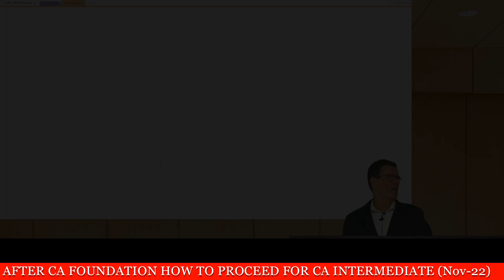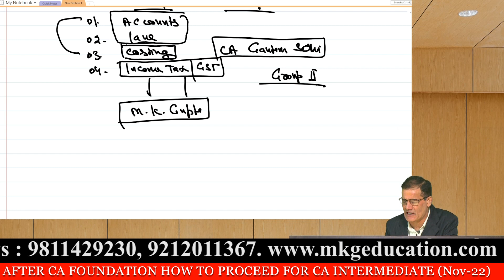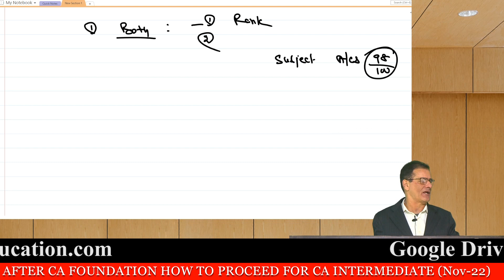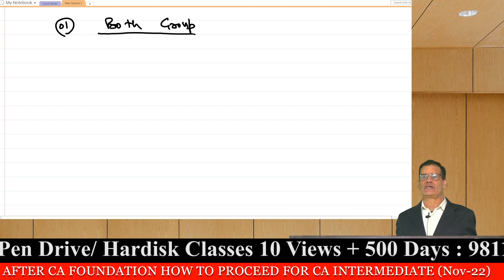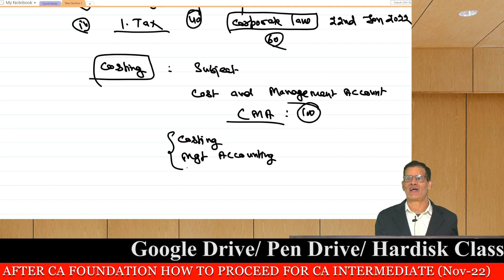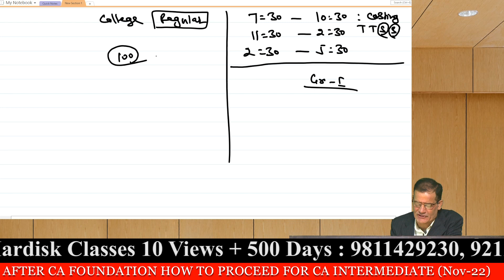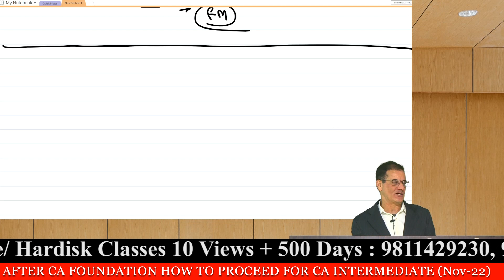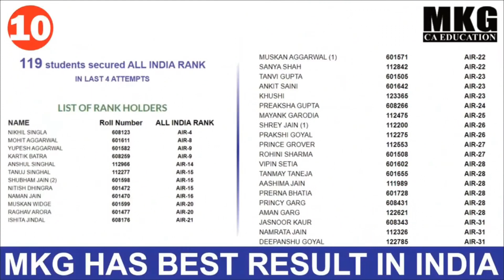MKG : AFTER CA FOUNDATION HOW TO PROCEED FOR CA INTERMEDIATE BY HARISH ARORA SIR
1.Pitampura (Near Pitampura Metro Station): Building no. FD - 1, 2nd floor, Pitampura, Near Gate - 3 Metro Station (opposite Pitampura Metro Station) (Pillar No. PTP - 8), Delhi - 110034

2.D-40, Ground Floor,  Laxmi Nagar, New Delhi-110092